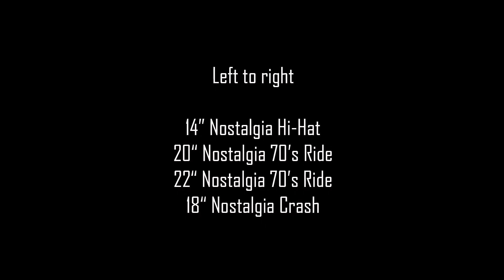Istanbul Mehmet Nostalgia 70's Series Cymbals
14" Nostalgia Hi-hat
20" Nostalgia 70's Ride
22" Nostalgia 70's Ride
18" Nostalgia Crash

Sound Recording: Barış Baykan (Gevrec Music)
Video Production: Erdal Rahmi Hanay